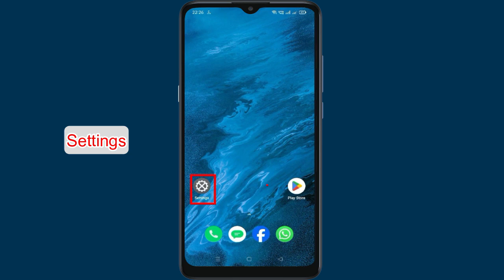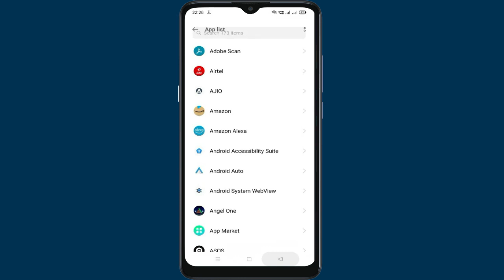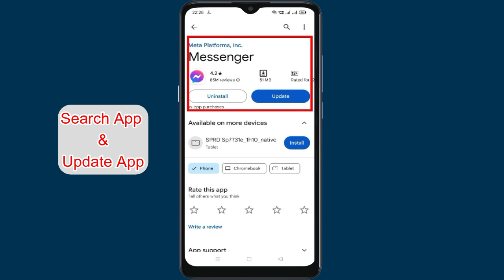How To Fix Messenger Keeps Stopping Error Problem Solved on Android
How to Fix Messenger Keeps Stopping Error Problem Solved on Android. In this video we will see how to Fix Messenger Keeps Stopping Error Problem Solved on Android. Watch the video till end so that your problem will get to resolved.